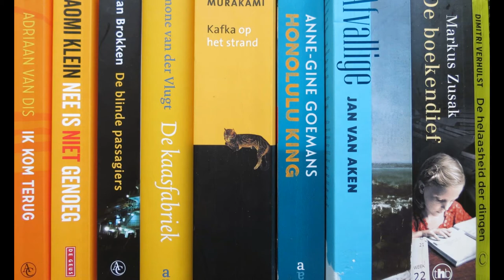3 minuten bookreview : De ommegang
3 minuten bookreview : De ommegang - Jan van Aken

Discussietips :
-Wat betekent volgens jou de titel ?
-Vind je Isidorus een prettig personage? Is hij een geloofwaardig personage?
-Waarom heeft Van Aken gekozen voor een wetenschapper als hoofdpersonage?
-Wie zou die anonieme medegevangene (in de kerker) van Isidorus kunnen zijn ?
-Hoe verloopt de geestelijke ontwikkeling van Isidorus? Is hij uiteindelijk een wijs mens?
-Wat vind je van het doel van Isidoor : het vergaren van alle kennis van de wereld?
-Isidorus balanceert vaak op het randje van de dood. Hoe gaat hij daarmee om?
-Wat is de betekenis van Maelgys ? En van de magiër die Isidorus ontmoet in de bergen?
-Beide ontmoetingen zijn kantelpunten in de geschiedenis. Waarom ?
-Wat voor vrouwbeeld komt er in dit boek naar voren? Wat vind je daarvan?
-Wat vind je van het taalgebruik van Van Aken?
Andere boeken van Jan van Aken o.a. :
-De afvallige
-Het fluwelen labyrint
-De valse dageraad
-Het oog van de basilisk

Wil je meer weten over geheugenpaleizen, lees dan:
Het geheugenpaleis - Joshua Foer